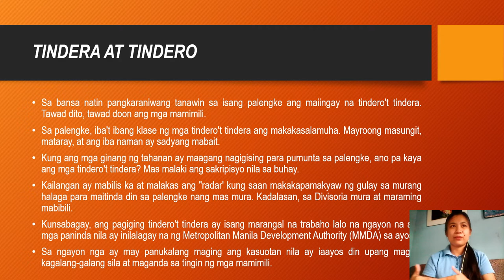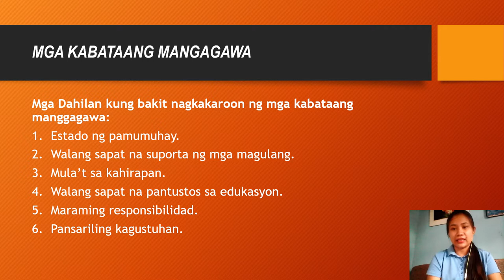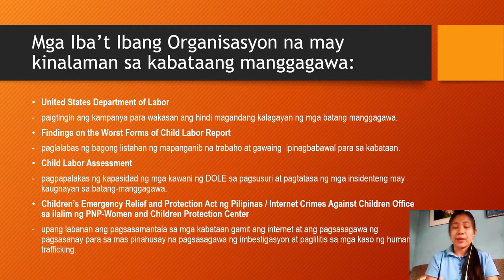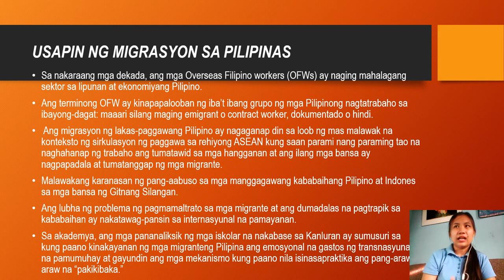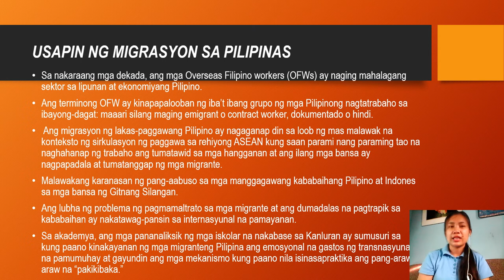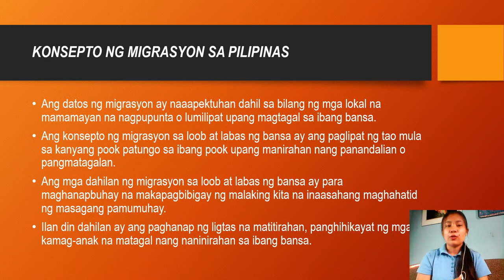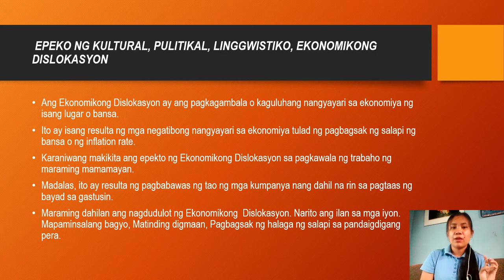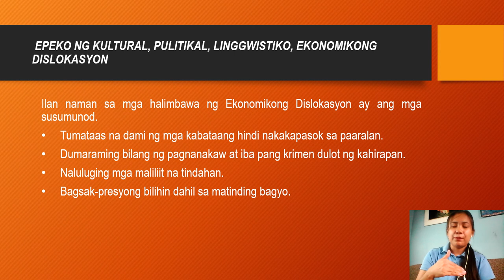MODYUL 7 - KOMFIL 1 - DISCUSSION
This video contains the whole discussion for module 7 and this video is for learning purposes only.

Keep safe always, Godbless!